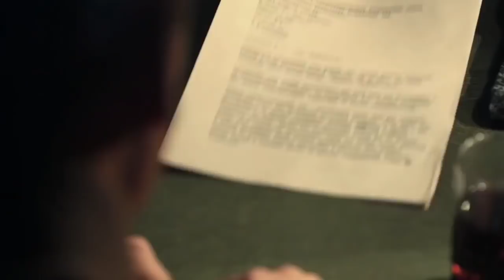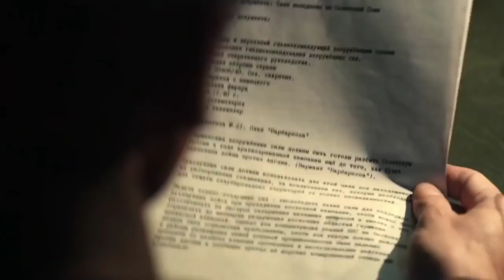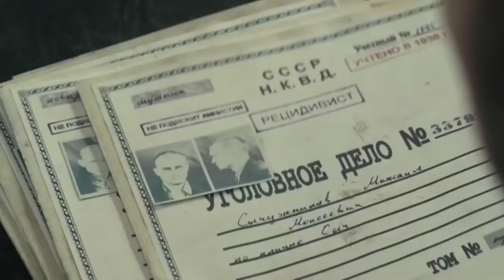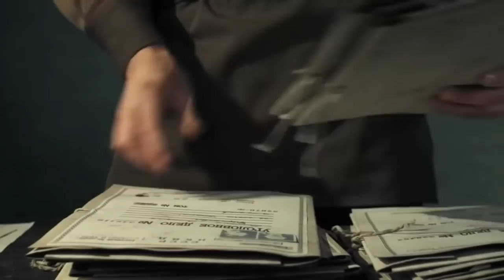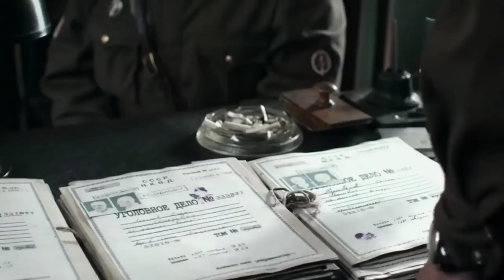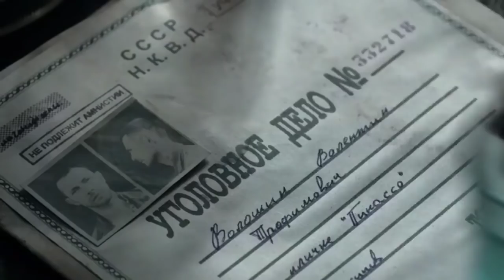Cừu đen╏VIETSUB╏─ Phim chiến tranh vệ quốc || ─ Phim hành động - chiến tranh Nga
Câu chuyện mở ra trong Chiến tranh Vệ quốc vĩ đại. Bảy tù nhân trốn thoát khỏi khu vực và trú ẩn trong một ngôi làng nhỏ, bị Chúa và dân làng lãng quên. Khó khăn, các tù nhân phải đối mặt với một thử thách mới - một đội biệt kích Đức xuất hiện ở khu vực lân cận. Và theo ý chí của số phận, "kẻ thù" của Tổ quốc ngày hôm qua đang biến thành những nguời bảo vệ hung dữ. Chiến tranh làm tê liệt số phận của hàng triệu nguời, nhưng đôi khi chính chiến tranh khiến ngay cả những kẻ vô lại gần đây nhất trên trái đất cũng nhớ rằng anh ta là một người đàn ông.
Kính mời quý vị và các bạn đón xem bộ phim "Cừu Đen"!